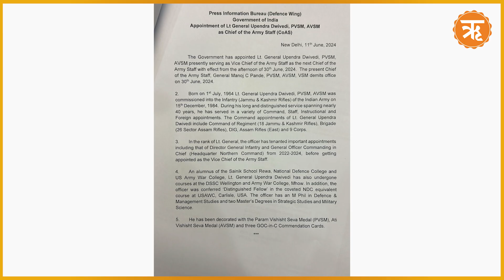देश को मिला नया सेनाध्यक्ष ,जानें कब संभालेंगे कार्यभार | Ritam Hindi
भारत सरकार ने लेफ्टिनेंट जनरल उपेंद्र द्विवेदी को देश का अगला सेनाध्यक्ष नियुक्त करने घोषणा कर दी है। वर्तमान में उप सेनाध्यक्ष के पद पर कार्यरत लेफ्टिनेंट जनरल द्विवेदी 30 जून, 2024 को अपना नया पदभार संभालेंगे और जनरल मनोज पांडे का स्थान लेंगे, जो सेवानिवृत्त होने वाले हैं।